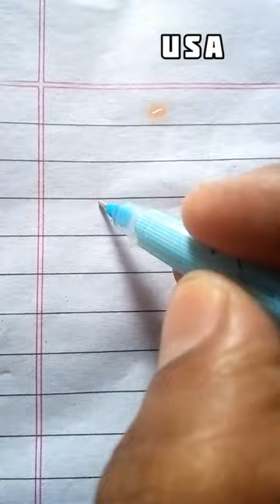How To Draw ATM BANK 🛄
How To Draw Q ✈